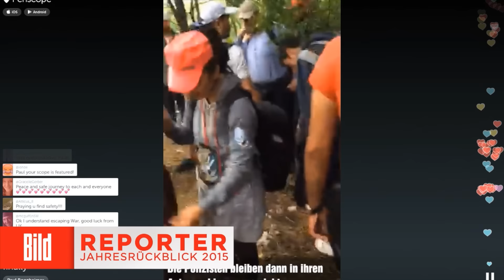Jahresrückblick 2015: Die Flüchtlingskrise wurde zu spät wahrgenommen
Paul Ronzheimer ist viel unterwegs in er Welt: Viel reisen bedeutet für ihn, dass sehr viel passiert: Sein Rückblick auf 2015, die Flüchtlingskrise und Ukraine.